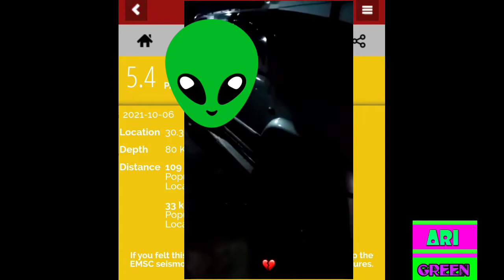earthquake in quetta pakistan today live video / complete detail About earthquake quetta/viral video